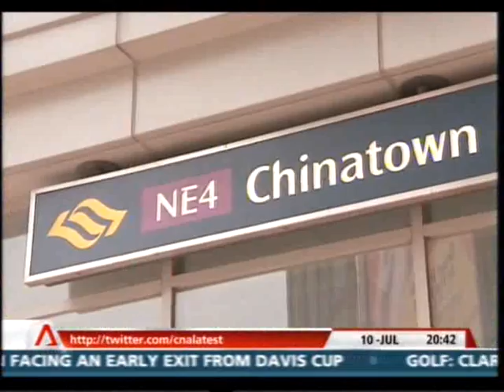Annalakshmi Janatha Restaurant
Pay as you like Indian Veg Restaurant